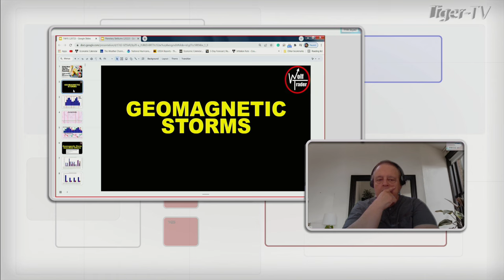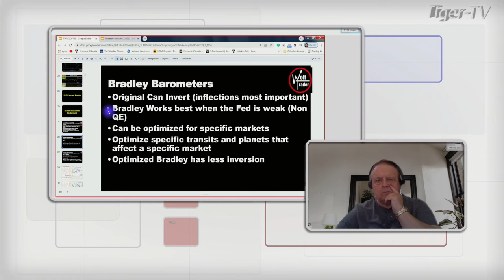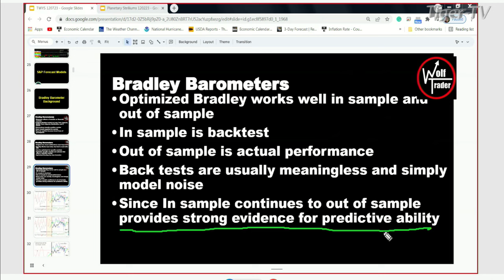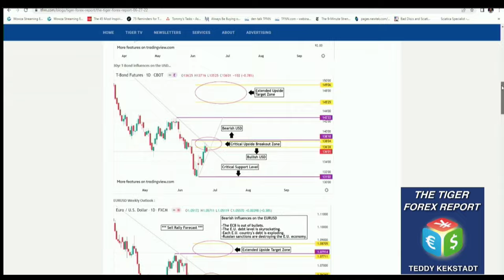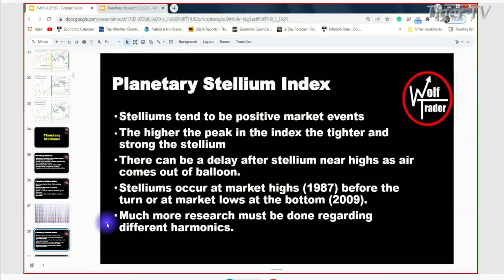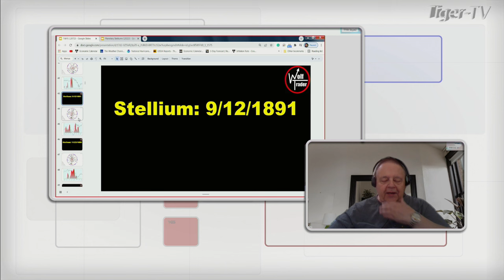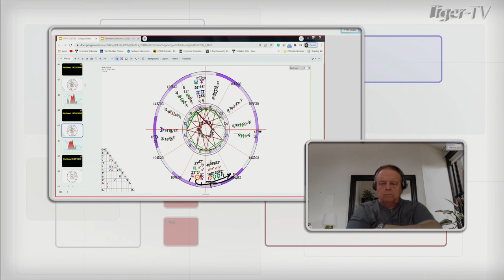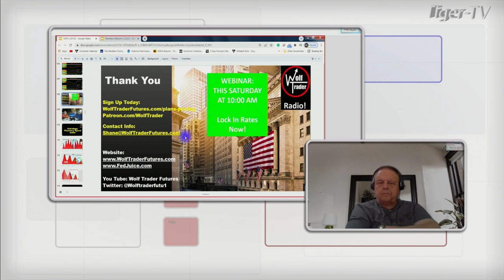December 7th, Trade What You See with Larry Pesavento on TFNN - 2023